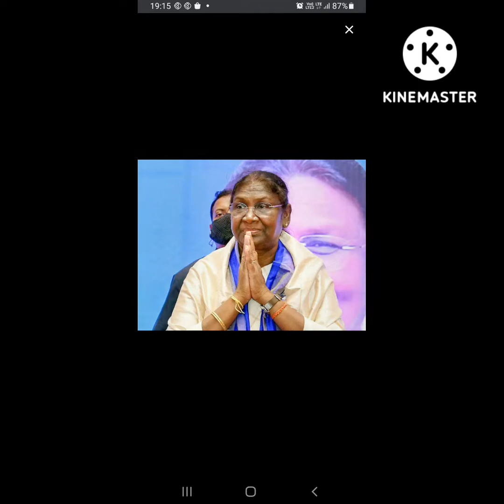adivasi 1st rashtrapati draupati murmu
motivation mixture santhali